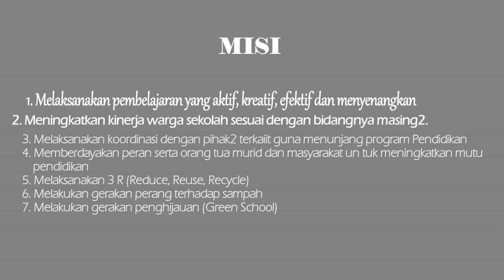SMPN 8 Palangka Raya|| Jum'at Bersih, Jum'at Beriman dan Jum'at Sehat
Dibawah kepemimpinan Bapak HM. Ahmadi, S.Pd, beliau menggalakkan berbagai kegiatan penanaman pendidikan karakter, salah satunya yaitu dengan dilaksanakannya 3 kegiatan siswa pada setiap hari Jum'at sebelum proses KBM, yakni Jum'at bersih, Jum'at beriman dan Jum'at sehat.